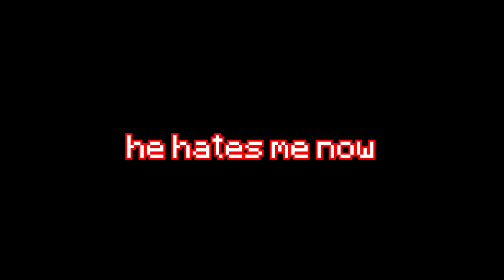I Trolled The Best Minecraft PVPer (ft. SeeNoWay)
In this video I troll @seenoway to the point of mental breakdown, he tries to speedrun Minecraft while I stop him with commands.